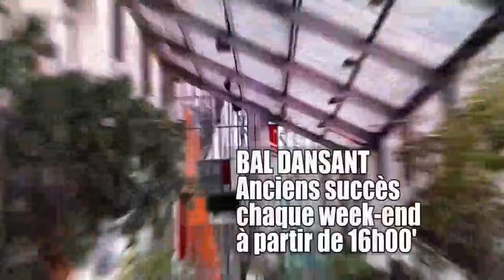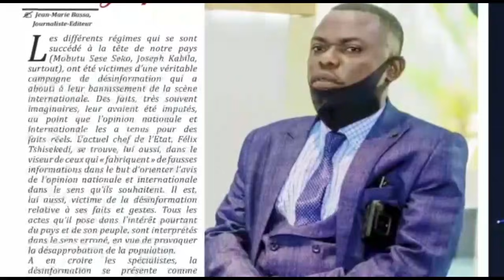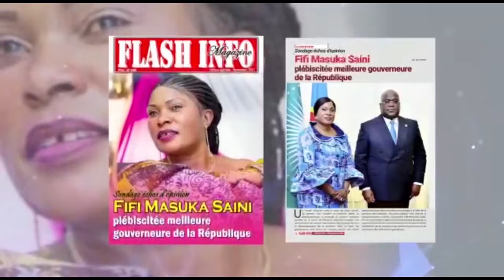CAMERA CACHÉE MAÎTRE NINJA BITUMBA NA SANKARA DENKUTA DEVANT WERRASON OYO VRAI 12 BA SIMBANI NA NZOT